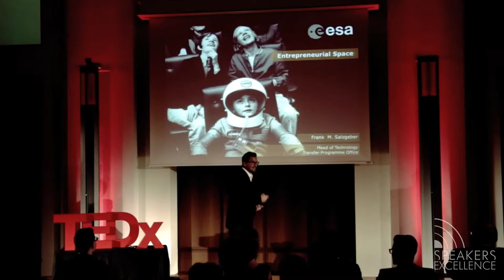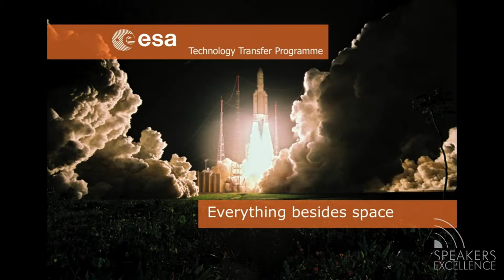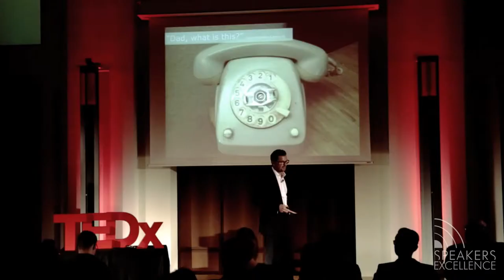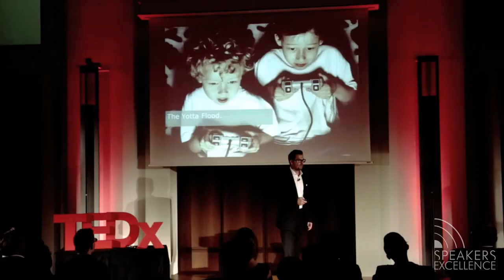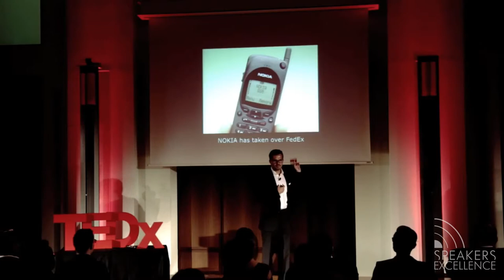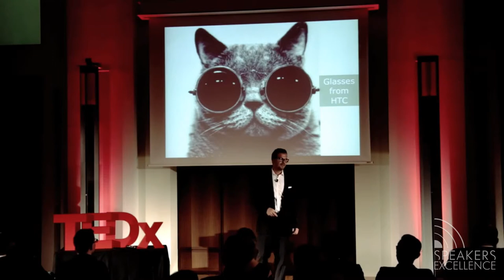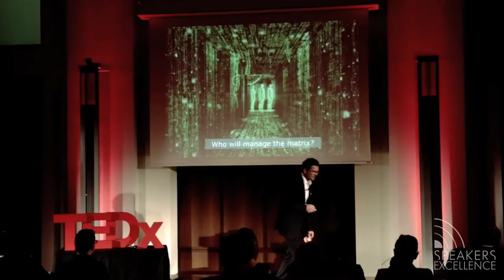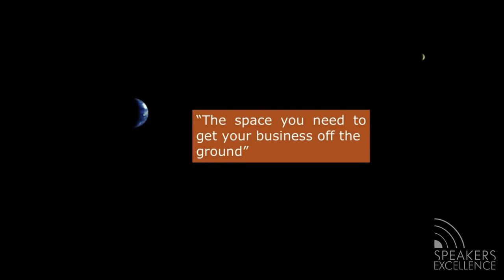Top European Speaker: Frank Salzgeber